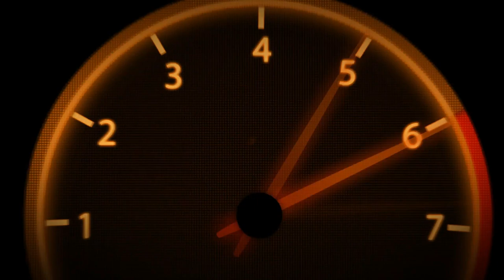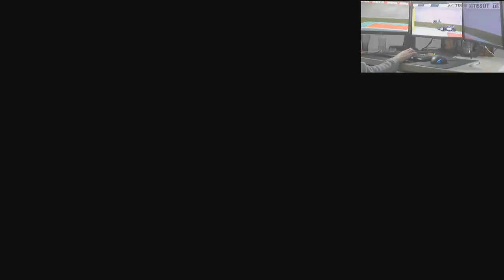VR64 | Challange | The Doctor | Part 1 | #59